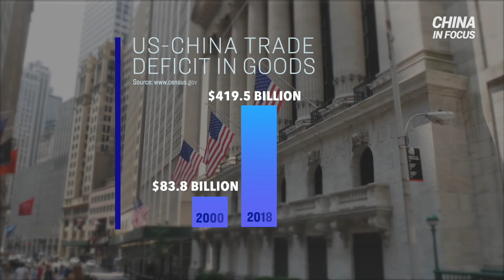How US helped China join the WTO | NTD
The ongoing pandemic has brought America's dependence on China for medical supplies into the spotlight.

[Peter Navarro, White House trade adviser]: "one of the things that this crisis has taught us, sir, is that we are dangerously over dependent on a global supply chain for our medicines, like penicillin; our medical supplies, like masks; and our medical equipment, like ventilators."

According to a recent congressional report, 30 percent of the US's personal protective equipment imports last year came from China. Similarly, 80 percent of the basic components used in U.S. drugs come from China and India. But that's as 80 percent of the key ingredients for India's generic drug manufacturers are also sourced from China.

So how did we become so reliant on China? Many would argue letting it into the WTO was an important turning point. Plus, the agency couldn't have done it without the US's backing.

[David Stilwell, Assistant Secretary of State for East Asian and Pacific Affairs]
"U.S. played an indispensable role in bringing about China’s WTO accession. And WTO accession was rocket fuel for PRC’s ambitions, giving it the global market access that turned China into the world’s manufacturing and export powerhouse. No policy has strengthened the PRC more."

In the late 1970s, the Communist regime began to loosen control of the Chinese economy. Basing its legitimacy and power on economic growth, the regime was eager to expand foreign market access and join the rule-making body for international trade.

The WTO is a membership organization. To get in, China had to be accepted by all members, but most importantly, had to cut a deal with the US.

President Carter first granted China most-favored-nation status in 1979. But the label had to be reviewed annually based on human rights records and other concerns.

In April 1999, then Chinese premier Zhu Rongji took a five-day road trip through the US, pitching the Chinese market to corporate America.

Under pressure from the business community, President Clinton started trade talks with China.

The ongoing talks were derailed by the Chinese embassy bombing in Belgrade. According to a Wall Street Journal report, the White House sent California senator Dianne Feinstein to deliver a handwritten message from President Clinton to Chinese President Jiang Zemin, urging him to resume talks. One month later, the talks resumed.

Later that year on November 15th, the two nations signed a bilateral agreement. in it, China promised to reduce tariffs and trade barriers. In return, the U.S. would support China's entry into the WTO. This removed China's biggest hurdle in becoming a member.

Several months later, the China trade bill was sent to congress. Labor unions opposed it, fearing competition from cheap Chinese labor. Rights advocates raised similar concerns, and wanted the annual reviews of the country to continue.

But China's membership was championed and heavily lobbied for by big businesses eyeing the 1.2 billion consumers in its market.

As then U.S.-China Business Council president Robert Kapp said, it would bring billions of dollars to American businesses.

It was eventually passed and signed into law by President Clinton in October 2000. The move granted Beijing permanent trade relations, removed the annual review, and paved the way for China's WTO accession the next year.

Clinton called it “a good day for America,” after signing the bill. He added that, “In 10 years from now we will look back on this day and be glad we did this."

But 10 years later, that wasn't what had happened.

[Rep Chris Smith, (R) New Jersey]
"Judging by the expressions of the past 10 years, I think the answer to the first question, whether China has and will keep its promises, is sadly, no."

The level playing field promised as part of China's WTO ascension has not arrived. WTO membership has resulted in a massive shift of jobs and wealth from the United States to China, which has come, again, at a huge cost to us.

Just in the few months following President Clinton's approval, over 80 companies announced plans to move production to China. The corporations were mostly multinational.

With foreign investment and factory jobs flooding in, China's exports and economy boomed. Since 2000, China's GDP grew nearly 5 times as large.

During the same period, the US's trade deficit with China also quintupled--going from 84 billion dollars in 2000, to nearly 420 billion dollars in 2018.